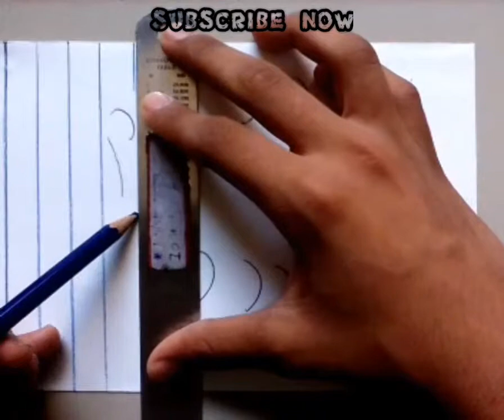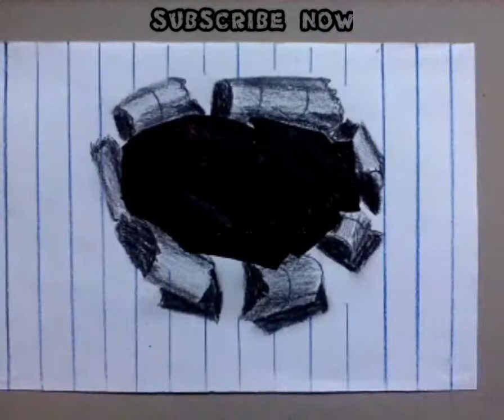How to draw 3d hole in paper😱😱😱😱😱